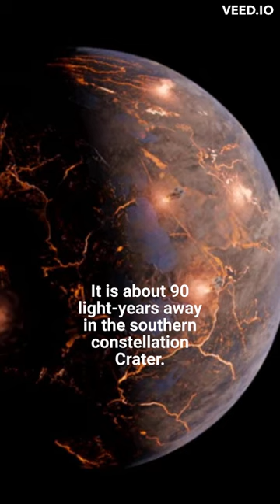A new strange world covered with explosive volcanoes found!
Astronomers have discovered an Earth-size exoplanet, or world beyond our solar system, that may be carpeted with volcanoes. Called LP 791-18 d, the planet could undergo volcanic outbursts as often as Jupiter’s moon Io, the most volcanically active body in our solar system.
Scientists found and studied the planet using data from NASA’s TESS (Transiting Exoplanet Survey Satellite) and retired Spitzer Space Telescope, as well as a suite of ground-based observatories.

LP 791-18 d orbits a small red dwarf star about 90 light-years away in the southern constellation Crater. Researchers estimate it’s only slightly larger and more massive than Earth.

The planet sits on the inner edge of the habitable zone, the traditional range of distances from a star where scientists hypothesize liquid water could exist on a planet’s surface. It’s also tidally locked, which means the same side constantly faces its star. The day side would probably be too hot for liquid water to exist on the surface, but if the planet is as geologically active as the research team suspects, it could maintain an atmosphere. Temperatures could drop enough on the planet’s night side for water to condense on the surface.

Astronomers already knew about two other worlds in the system before this discovery, called LP 791-18 b and c. The inner planet b is about 20% bigger than Earth. The outer planet c is about 2.5 times Earth’s size and nearly seven times its mass.

During each orbit, planets d and c pass very close to each other. Each close pass by the more massive planet c produces a gravitational tug on planet d, making its orbit somewhat elliptical. On this elliptical path, planet d is slightly deformed every time it goes around the star. These deformations can create enough internal friction to substantially heat the planet’s interior and produce volcanic activity at its surface. Jupiter and some of its moons affect Io in a similar way.

Spitzer’s observations of the system were among the last the satellite collected before it was decommissioned in January 2020.

Credits:

NASA's Goddard Space Flight Center. However, individual items should be credited as indicated above.

Animator
Chris Smith (KBRwyle) [Lead]
Science writer
Jeanette Kazmierczak (University of Maryland College Park) [Lead]
Project support
Scott Wiessinger (KBRwyle)